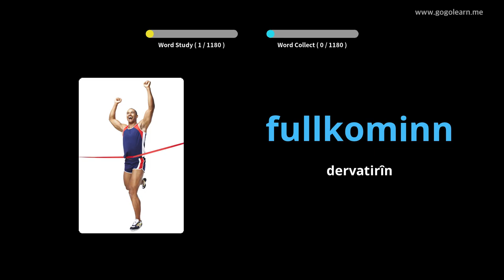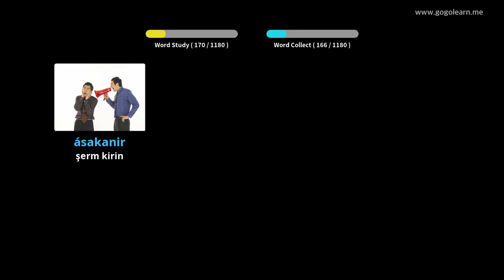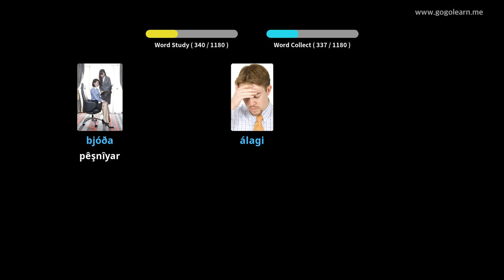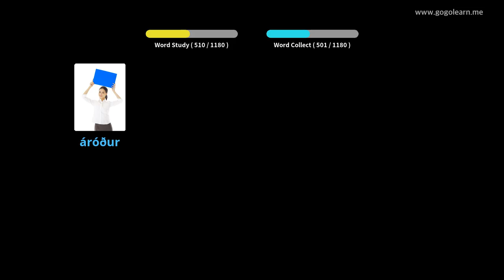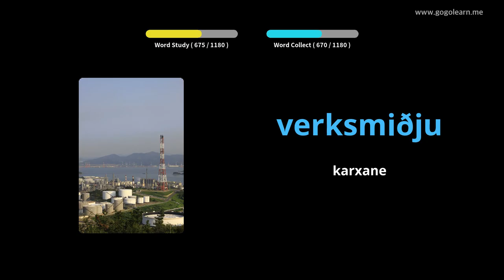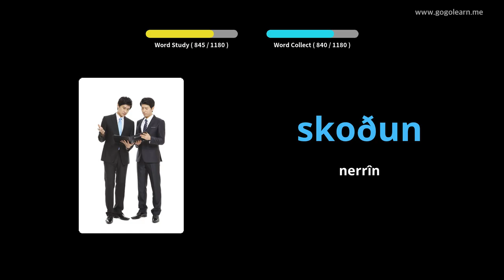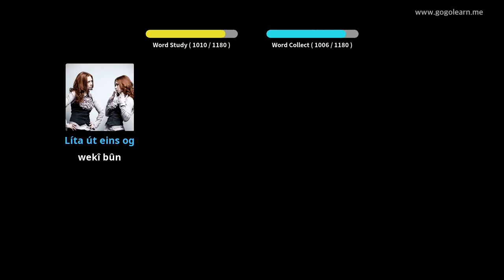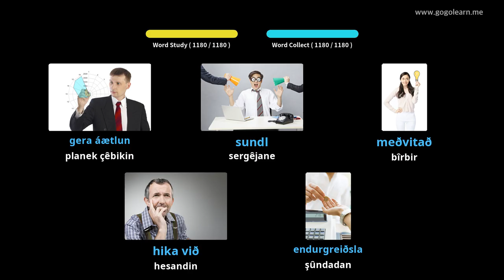Xwendekarê Vokabulerê Icelandiczlandî | Golearn